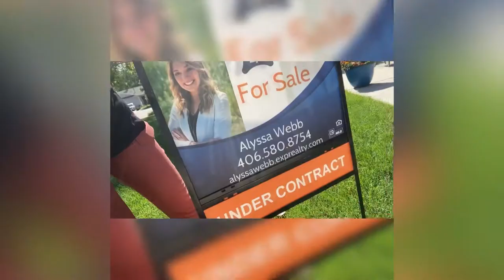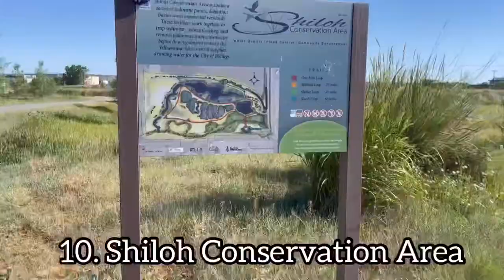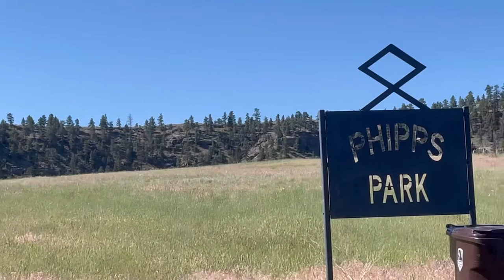Things to do in Billings Montana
Check out this video for things to do in and around Billings Montana.

📅 Schedule a Free 30 minute Discovery Session with Alyssa Webb today and take your first step towards your dream life!

🏠 Check out the hottest properties in Billings with just a

💡 Want to know the value of your current home? Use our Home Value Calculator and find out now!

👩🏻 Follow Alyssa on Instagram for inspiration and updates on the Billings real estate market

Alyssa Webb is a REALTOR®️ in and around the Billings, Montana (about a 1.5 hour radius of Billings). Proud mom of 5 children 👶🏼 and a Maltipoo & a chihuahua🐶  There is no greater joy than guiding people through the home buying and home selling processes so that they understand everything- every step along the way AND every paper they are signing. I am so grateful to each and every one of you that watch my videos and follow along on my journey. When I’m not doing real estate related things you can find me at hot yoga, doing Barre, reading a good book or maybe binging Netflix 🤣

If you have questions about joining ΓEA⅃ Broker let’s schedule a time to chat!
Check this out: Join me at Real! Real offers flexibility, mobile tech, great splits and no monthly fees. Happy to share more on a calendly call!